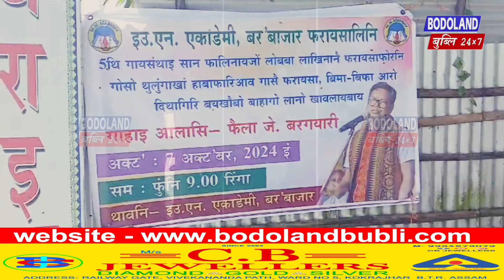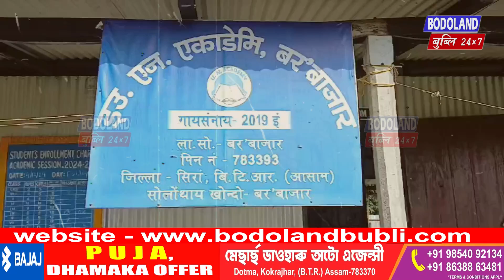गोसो जाबानो हर सान गथ'खौ बाहेरायाव हगारहरबानो गथफोरा गाज्रि जायो- फैला जे बरग'यारि